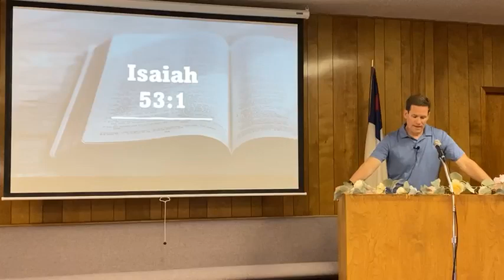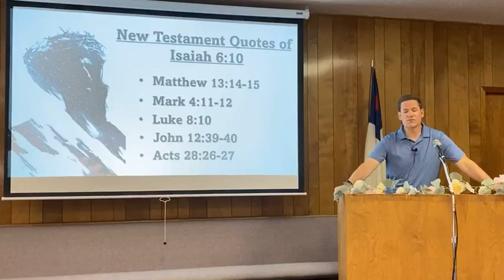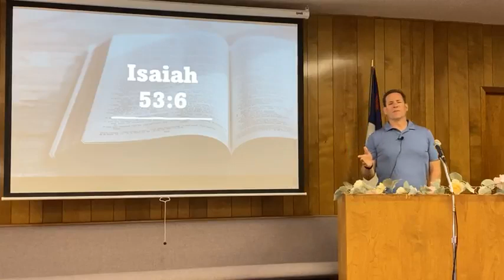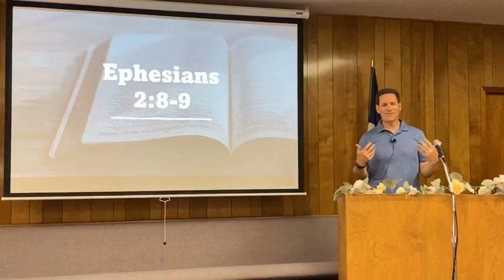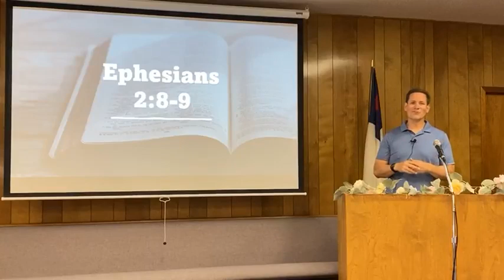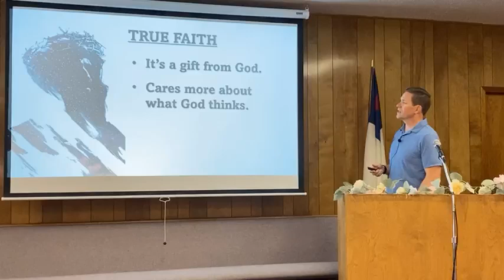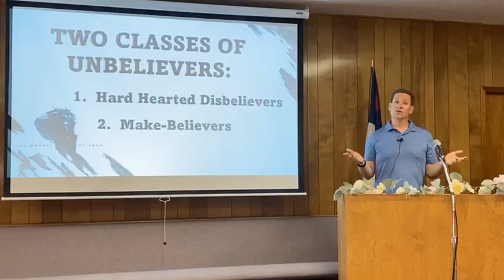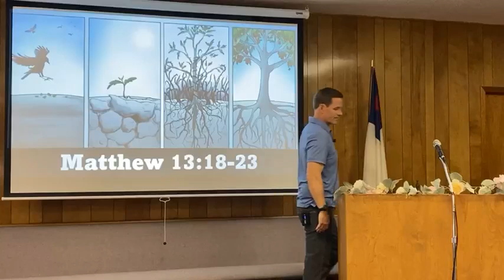John 12:37-43 How Can You Be So Hard Hearted?